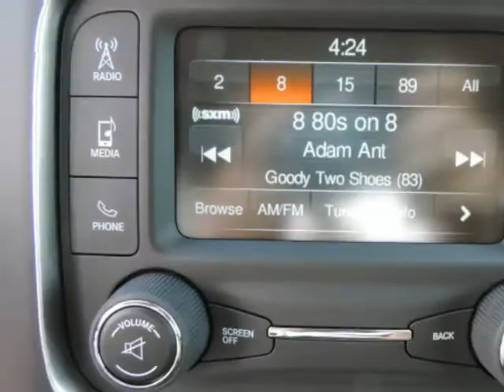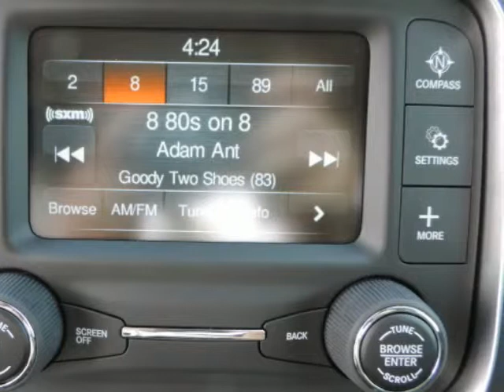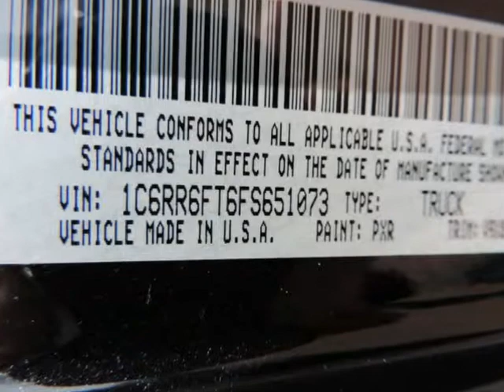2015 Ram 1500 TRADESMAN/EXPRESS TRACTION CONTROL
2015 Ram 1500 TRADESMAN/EXPRESS
Stock Number: D5349
VIN: 1C6RR6FT6FS651073

We think you will love this NEW 2015 Ram 1500 TRADESMAN/EXPRESS.It comes fully equipped with Traction Control, and many other features.We are proud to offer great financing options on new vehicles.